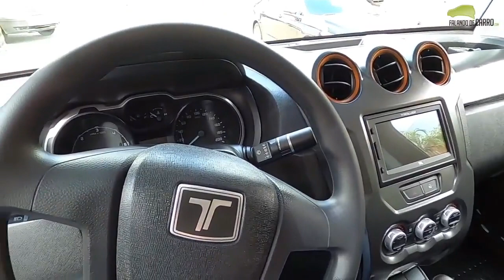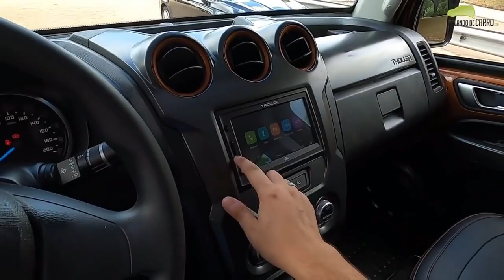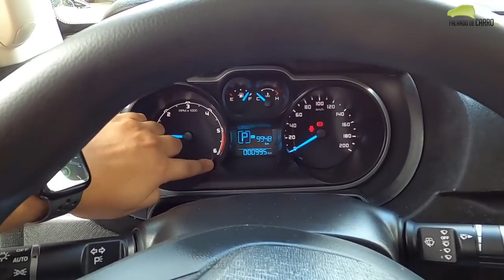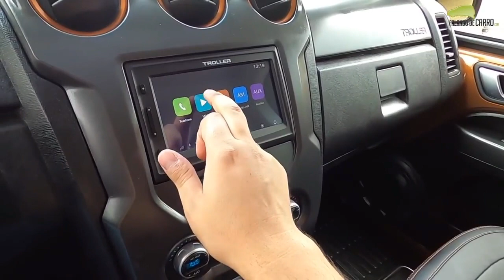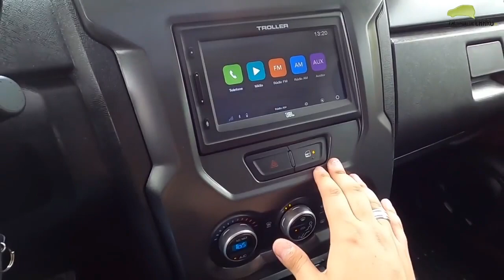2020 Troller Automático TX4